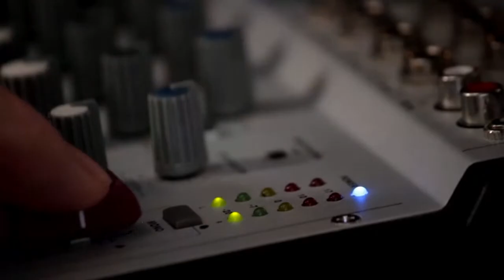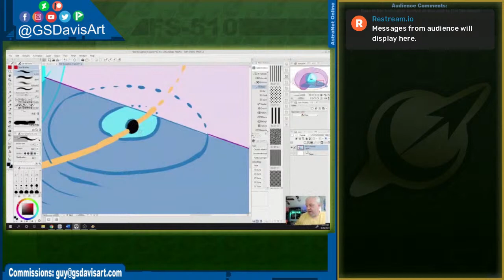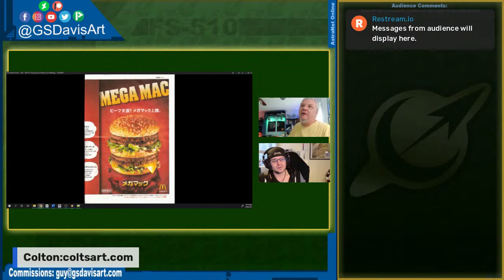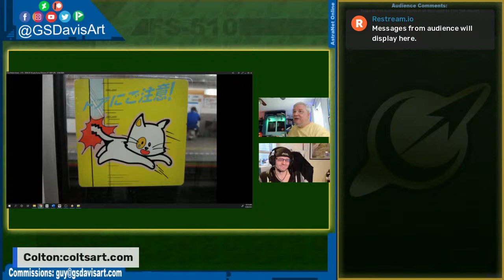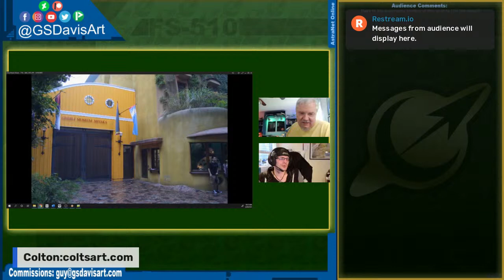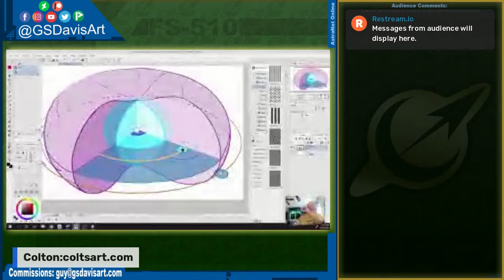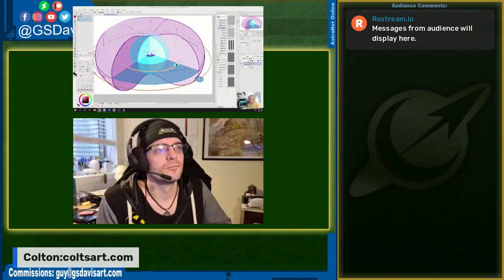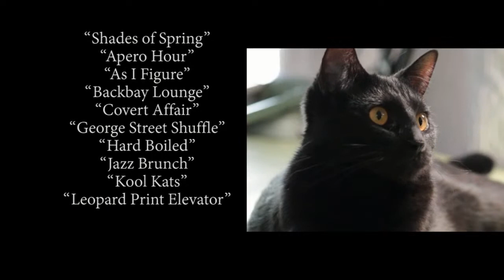Watercolor Wednesday! Or at least painting?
Join Colton and I as we do something painterly on Watercolor Wednesday!